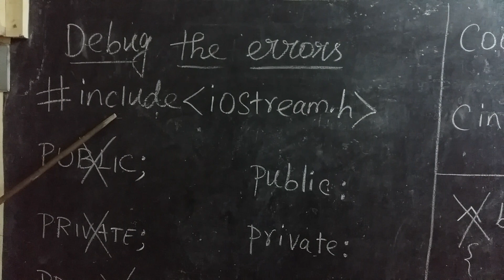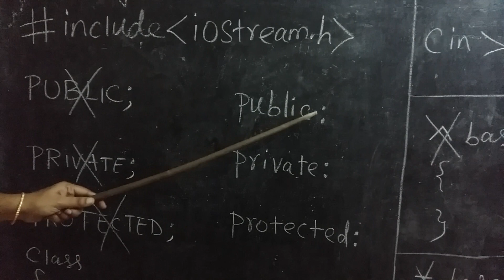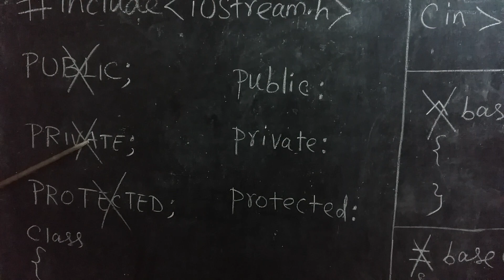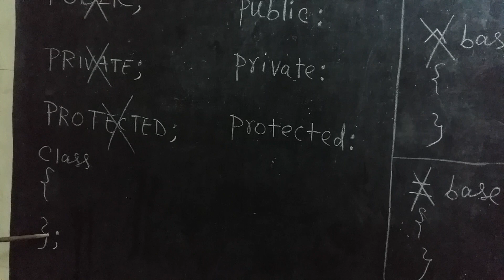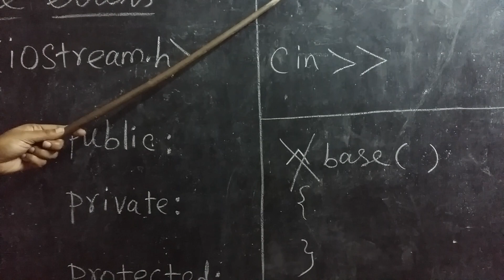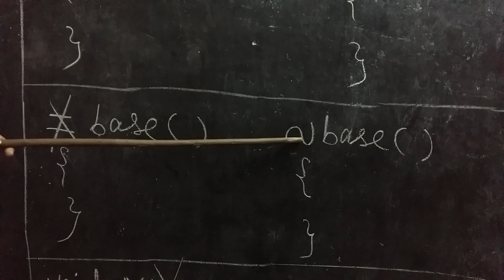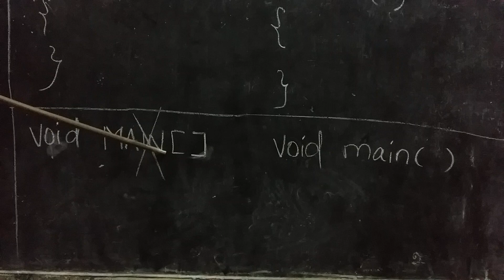12th standard Computer science 5mark debug the error